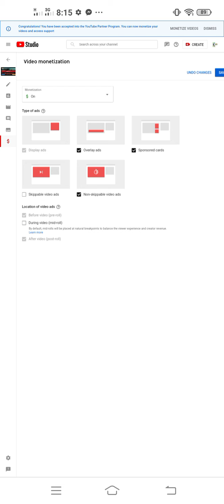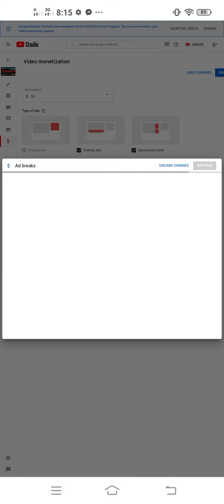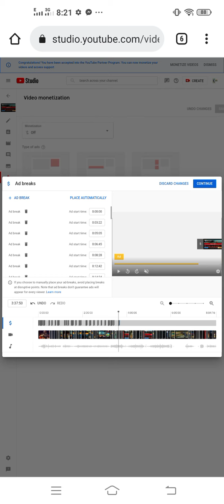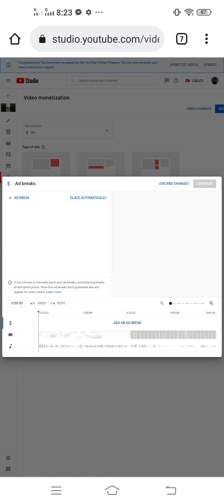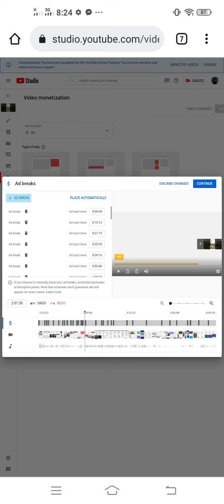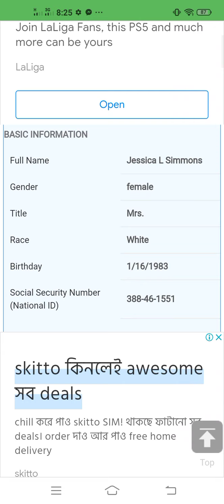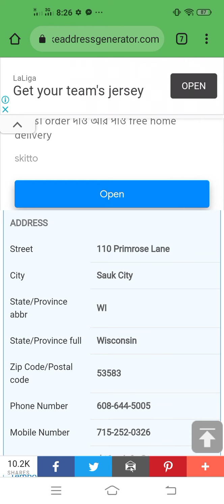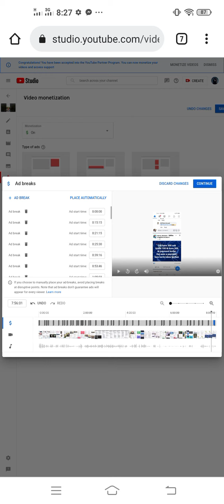midrool ads || chorme channel work | tech abk officials